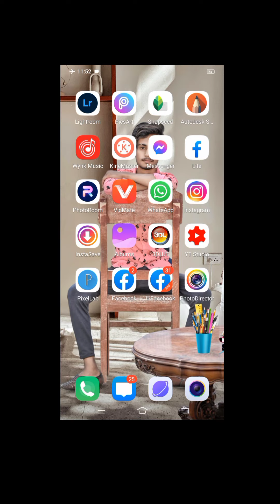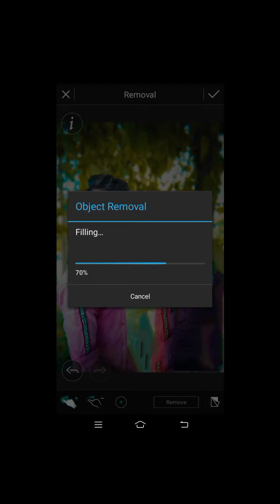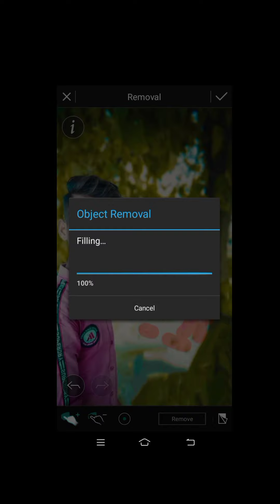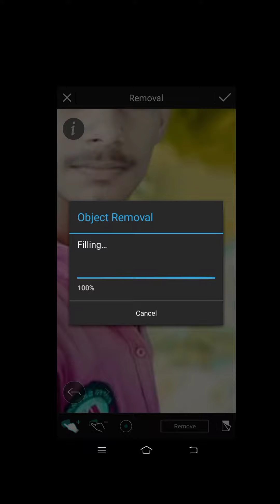Photo Ko Background Kaise Nikale || How to cut Photo Background Image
how to cut Photo Background image

photo editing

mjr picture photo editing